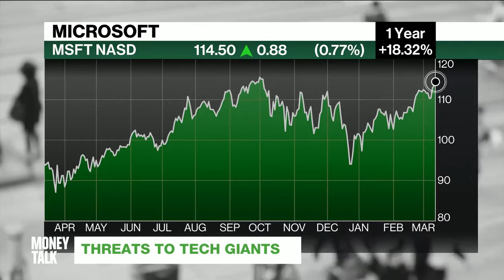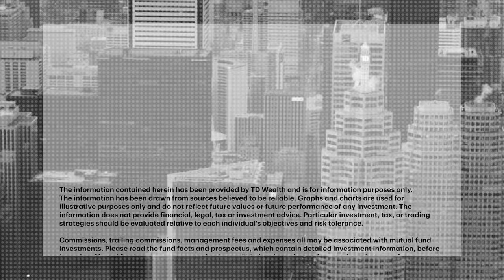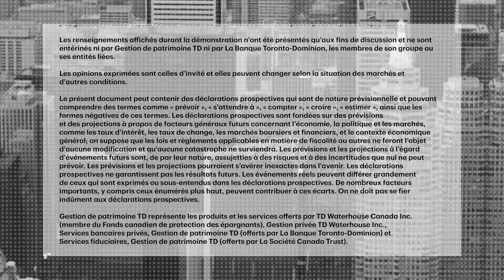Could regulatory threats derail big tech leadership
One presidential hopeful is proposing to break up the tech giants.  Kim Parlee speaks with Vitali Mossounov, Global Technology Analyst, TD Asset Management, about the threats big techs will face in the next decade.